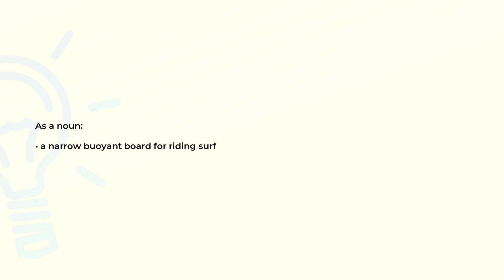What is the meaning of the word SURFBOARD?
Definition and spelling of the word SURFBOARD.

(00:00) Intro
(00:07) As a noun
(00:14) As a verb
(00:21) Spelling

As a noun (00:07):
• a narrow buoyant board for riding surf

As a verb (00:14):
• ride the waves of the sea with a surfboard